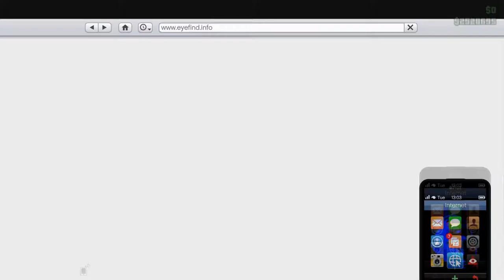Happy Holidays from the Black Knight: Let's Play GTA5 Online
My friends, Merry Christmas, Happy New Year, and Happy Holidays all around to you and yours!

Check this video out for the Christmas Eve Login Bonuses for GTA5 Online.